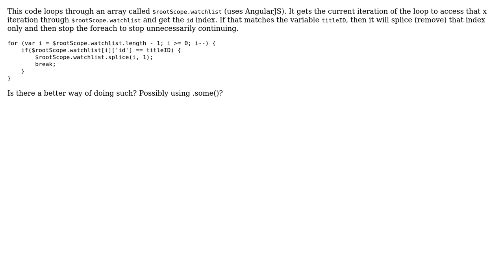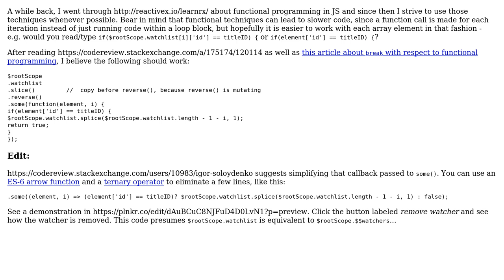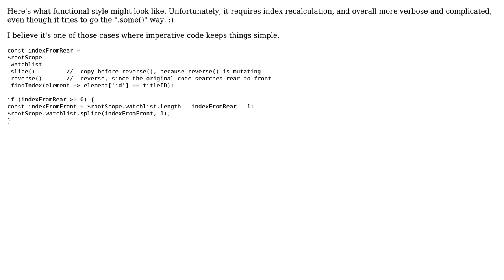Splice from Array if index matches (2 Solutions!!)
Splice from Array if index matches

With thanks & praise to God, and with thanks to the many people who have made this project possible! | Content (except music & images) licensed under CC BY-SA | Music | Images & others | With thanks to user user148450 user SAM OnELA user Jamal user Igor Soloydenko and the Stack Exchange Network Trademarks are property of their respective owners. You are responsible for your own actions.